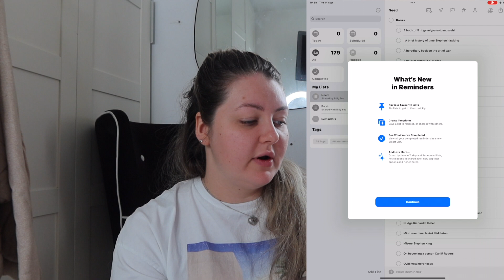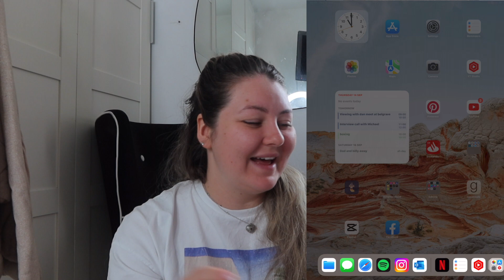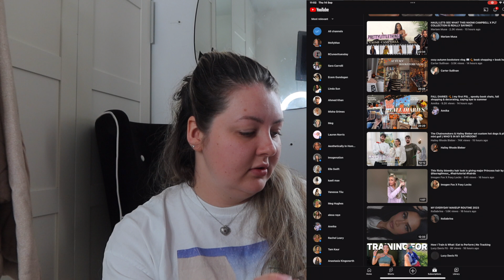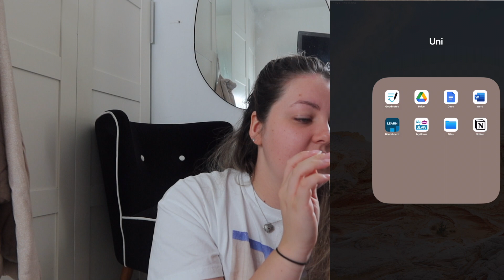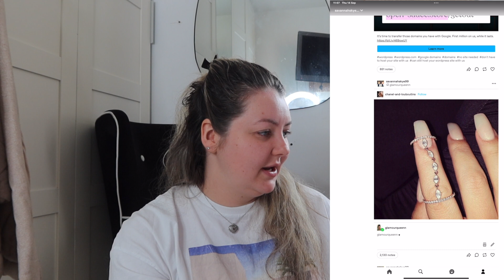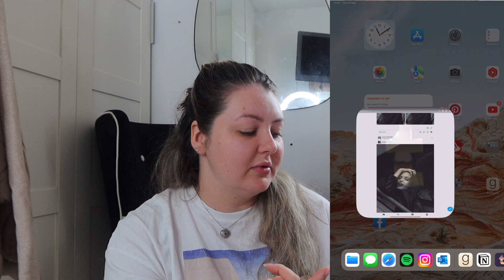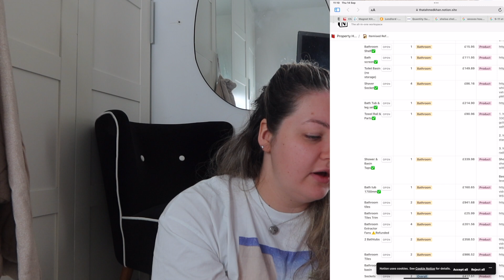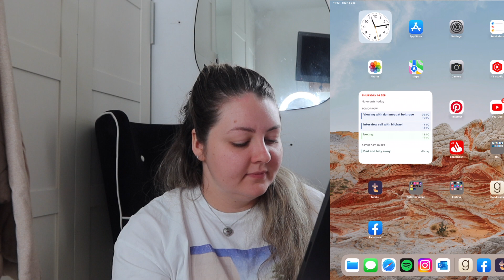WHAT'S ON MY IPAD 12.9" 🌸🎀🥥🧸☁️